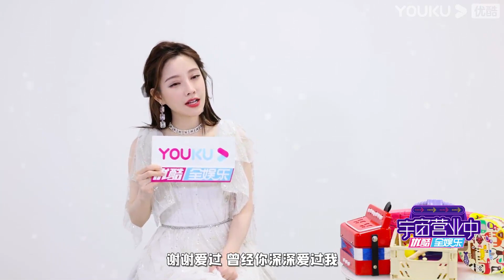【宇宙营业中】EP24 | 冯提莫笑言没舞蹈天赋 称想挑战摇滚Rap曲风 | 《宇宙打歌中心》衍生节目 | 沈梦辰/李汶翰/黄明昊/胡春杨/陈昕葳 | 优酷 YOUKU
【宇宙营业中】《宇宙营业中》为《宇宙打歌中心》衍生节目，打歌嘉宾面对面，展现舞台下的音乐魅力，速递最新最全打歌故事，助力打歌升级！